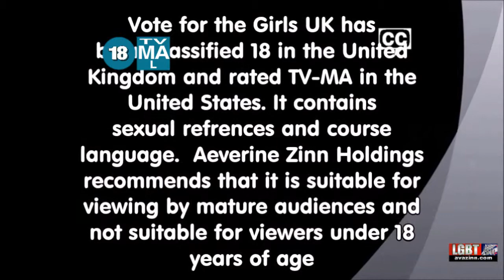Lauren Platt's Close Call | Vote for the Girls UK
It was Sunertra Sarker that left Strictly Come Dancing and on X Factor, this is one of the closest calls...

For the American Version of VFTG...